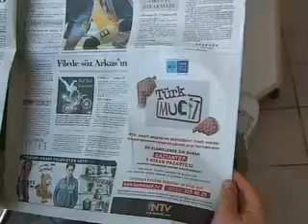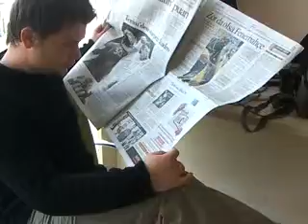Bodrum Kenttv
ZIHNI_SINIRLER_YARISACAK.AVI.AVI